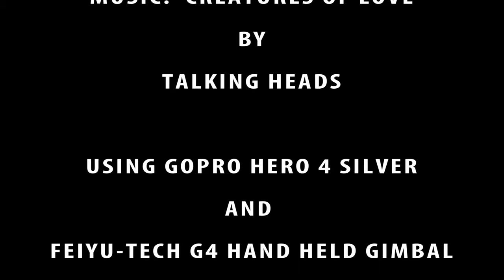Just A Walk In the (RV) Park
A week long series of storms cleared away late this afternoon, so I took the two little furry creatures Abbey and Luna out for a walk around the RV Park.  The video was taken on a Gopro Hero 4 Silver camera using a Feiyu-Tech G4 hand held gimbal for stability.  The gimbal stability of the Feiyu-Tech can really be seen in the last sunset scene which was filmed by hand in 30 MPH wind gusts.

The video was processed in Adobe Premiere Pro CC.